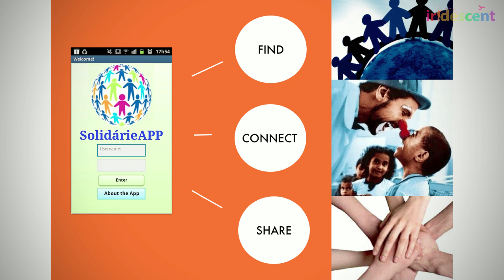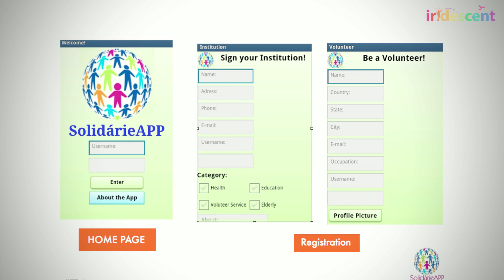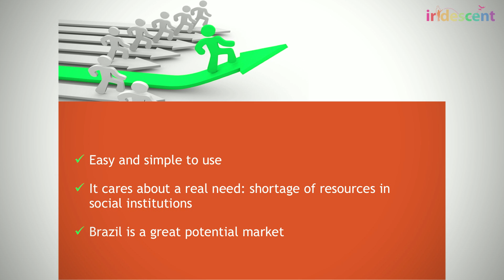Technovation 2013: Solidárie app, by Solidárias - Brazil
Team Solidarias from Colegio Universitas in Brazil created an app called Solidarie. They won the third place in Technovation Challenge competition after presenting their app at World Pitch 2013.

Technovation Challenge is the world's largest and longest-running tech competition for girls. The mobile app design and entrepreneurship program's mission is to inspire girls to pursue STEM careers. For 12 weeks, engineers and business professionals from technology companies along with teachers from schools around the world, lead and mentor the girls through the Challenge.

At the end of the program, teams pitch their product to regional judges, and finalists travel to the World Pitch event where they present their projects to a live audience and highly esteemed panel of experts. The winning team is awarded $10,000 in seed funding from Iridescent to take their app to market.